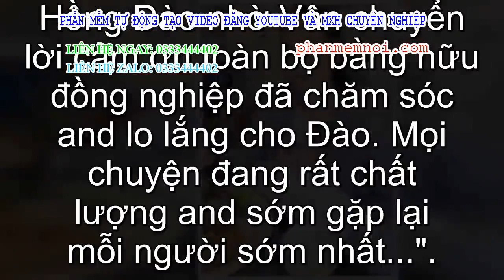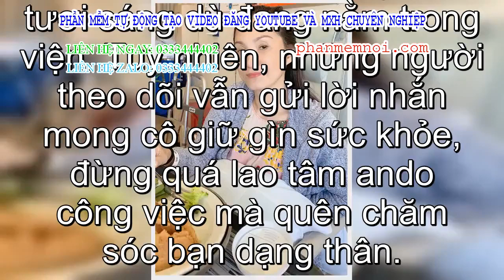✅ Miệt mài chạy show sau khoản thời gian ly hôn, Hồng Đào kiệt sức phải nhập viện